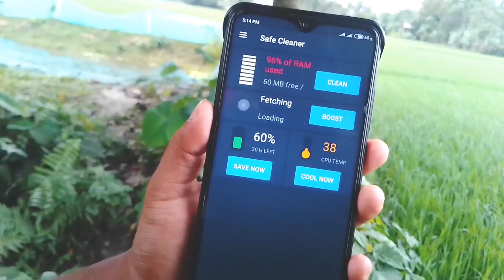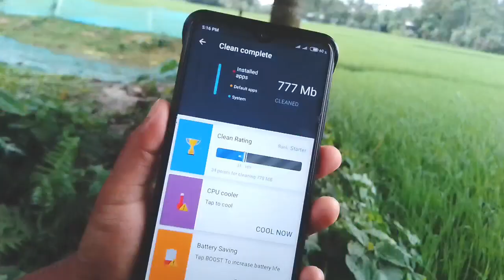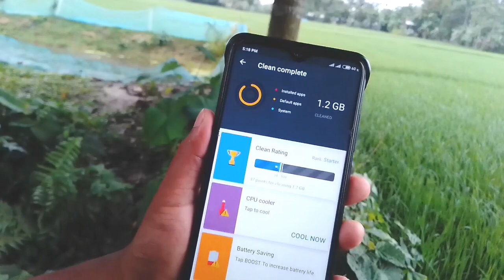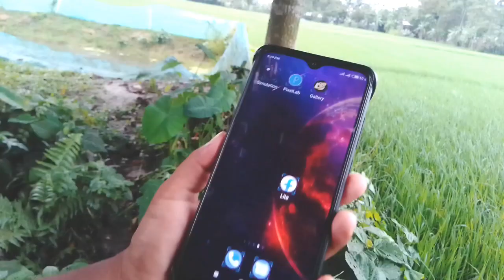অটোমেটিক ফোন মেমোরি /Ram ফুল সমস্যার স্থায়ী সমাধান | Phone Memory /RAM full problem Solution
হ্যালো বন্ধু
আপনার মোবাইলের ফোন মেমোরি /Ram অটোমেটিক যদি ফুল হয়ে যায় তাহলে আজকের এই ভিডিওটি দেখুন.
কারণ আজকের এই ভিডিওর মাধ্যমে শিখতে পারবেন কিভাবে একটি এন্ড্রয়েড মোবাইলের Ram এবং ফোন মেমোরি ফ্রী রাখতে হয়.
ভিডিওটি খুবই ছোট্ট কিন্তু ভিডিওটি দেখে অনেক বেশি উপকার হবে আপনার তাই ভিডিওটি প্রথম থেকে শেষ পর্যন্ত দেখার অনুরোধ রইলো.

🌚 Colour : Md. Nasim